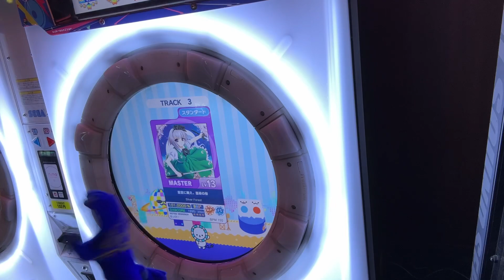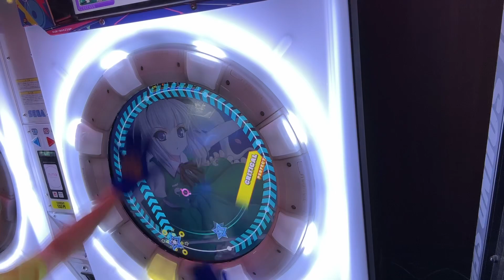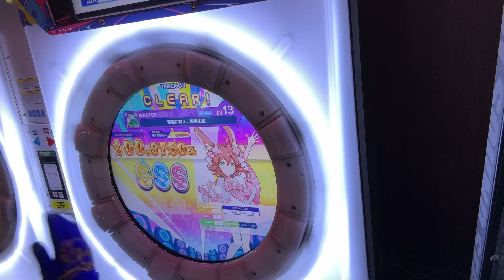蒼空に舞え、墨染の桜 AP